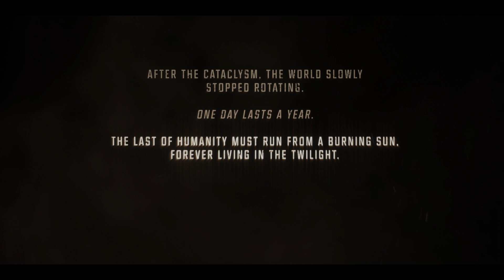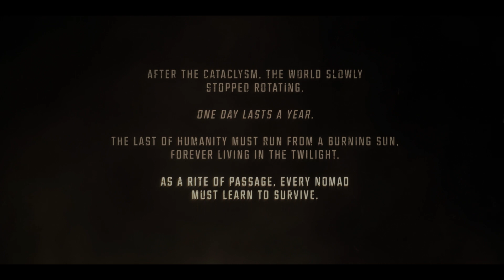Last Oasis | Content Creator Access | Gameplay | Day 1 Part 1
About Last Oasis:
Last Oasis is a Nomadic Survival MMO. Earth has stopped rotating, and the last human survivors need to outrun the scorching Sun in a massive Open World. Traverse the world on your walker: a wooden, wind-powered machine inspired by Theo Jansen’s amazing strandbeests. Walkers are mobile bases that can be adapted for travel, transportation, harvesting, and combat. Personalize your walker to fit your needs with a multitude of structures, attachments, and upgrades!

Want to check out all of my content in one place along with where you can find out more about myself? Check my website out!

Cheers lads,
Mr Feudal.